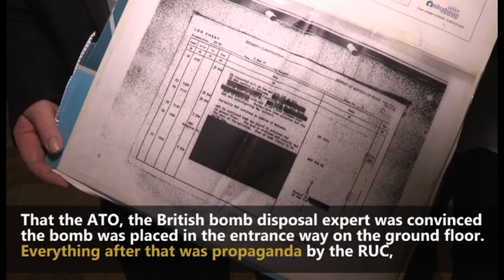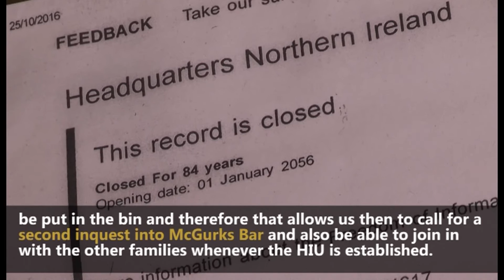New evidence proves McGurks Bar cover-up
New evidence obtained by the families of the 15 victims of the McGurks Bar massacre in North Belfast in December 1971 and which was not to be disclosed until 2054 proves that within hours of the bombing the British government knew that the attack was not a so called 'IRA own goal'.